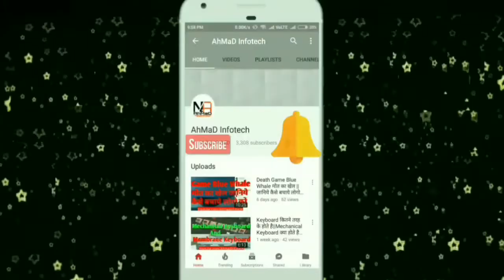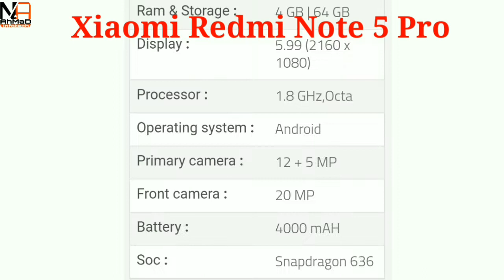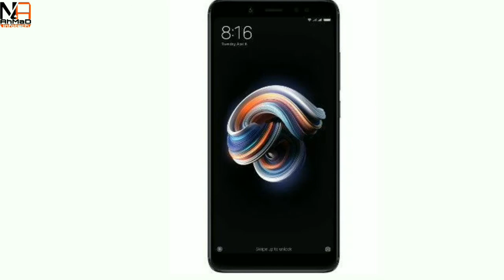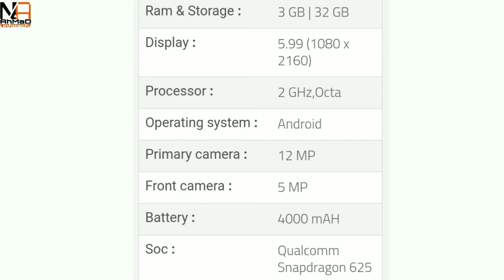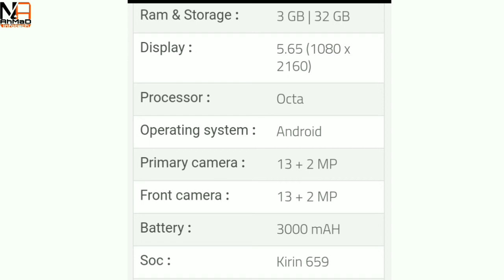Top 5 Unbelievable Mobile Phone Under 15,000rs. | 2018